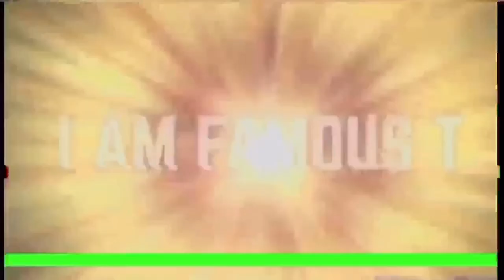Torry stories: Scared to death